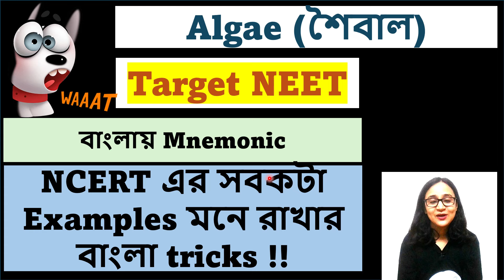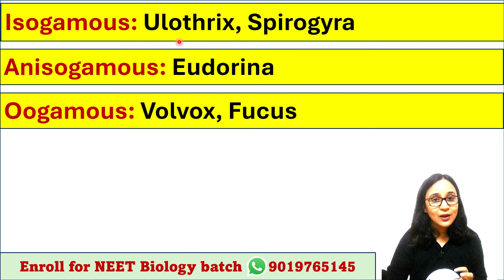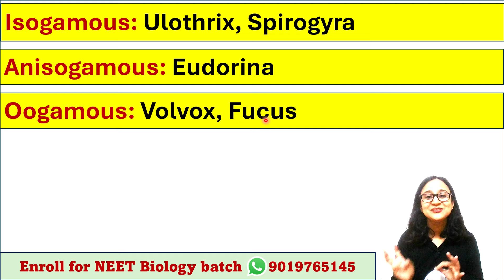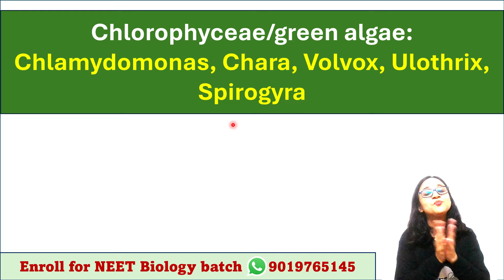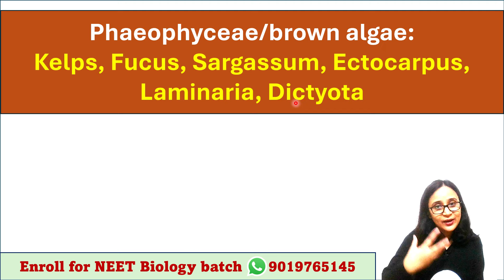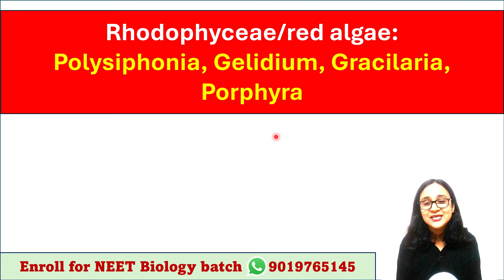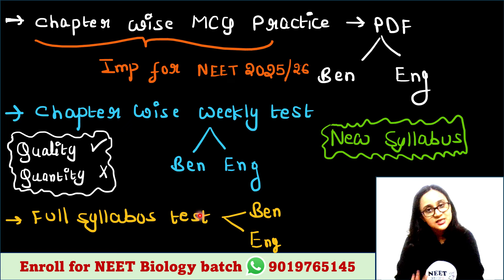All NCERT examples of algae | Funny Mnemonics in Bengali | Bengali (Bangla) video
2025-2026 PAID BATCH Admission